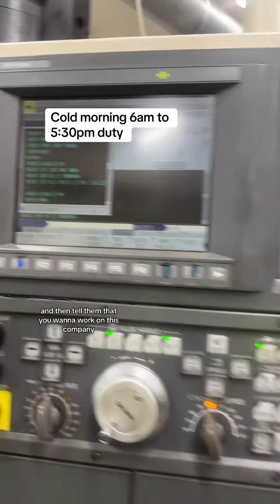HOW TO GET THIS JOB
Job vacancy Australian 🇦🇺 companies